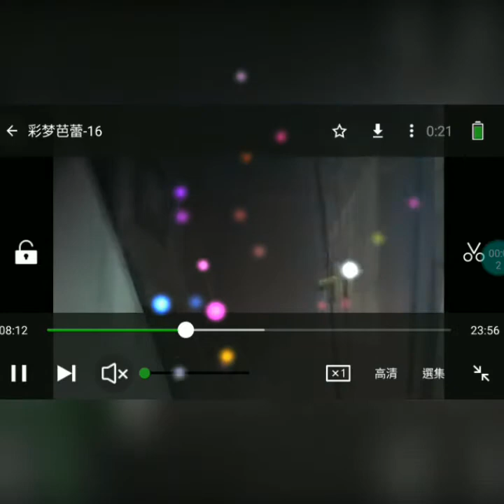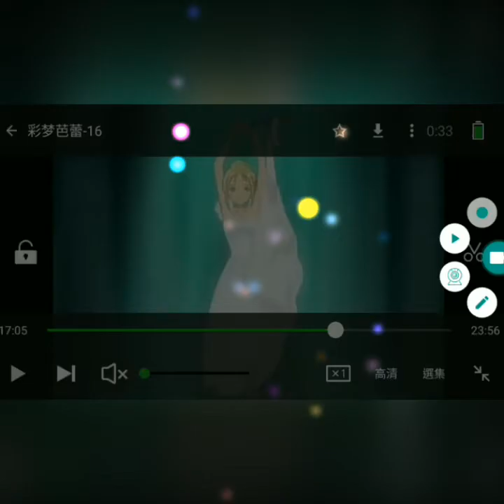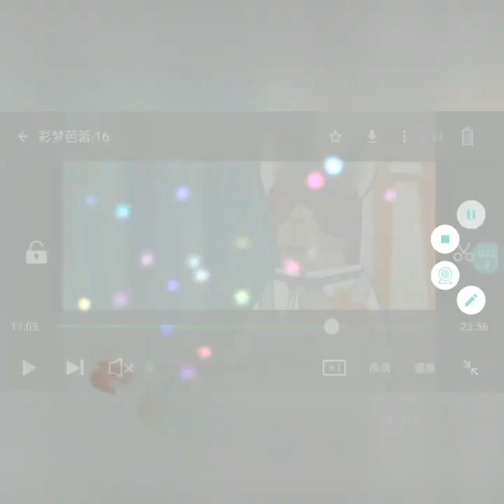Dream Ballet Freya Girl's Prayer